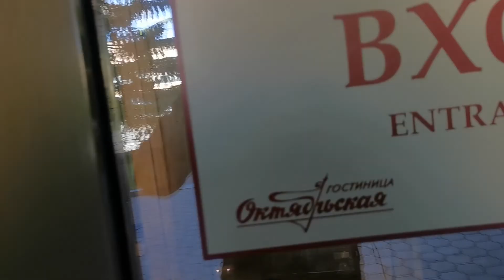Екатеринбург гостиница Октябрьская ул. Софьи Ковалевской 17. Летняя веранда.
Ведущий на ваш праздник)))
Ведущий Евгений Дегтярёв
(если не открывается сразу, скопируйте и в гугл/яндекс поисковик)
Жениться самый модный и современный тренд нашего времени✔️